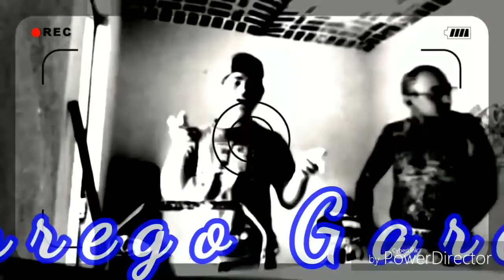BORREGO GARCIA//FT. MC DREAMER// OSCURIDAD 2018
Espero y les guste esta nueva rrolita con mi compa mc dreamer